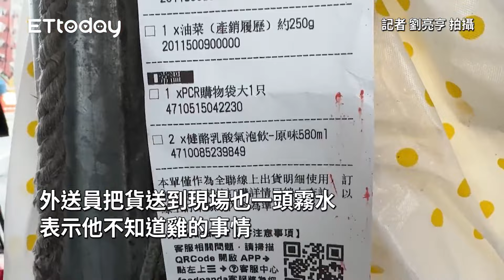雞群受困天王星頂樓！民眾叫外送「小白菜+地瓜菜」盼空投餵牠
記者 劉亮亨 拍攝
記者 劉亮亨 拍攝